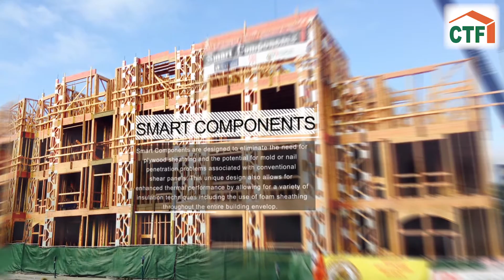Smart Component Construction